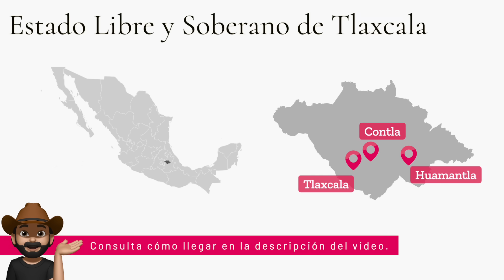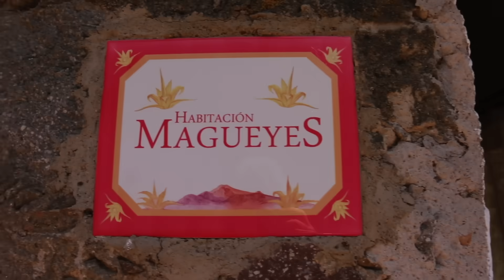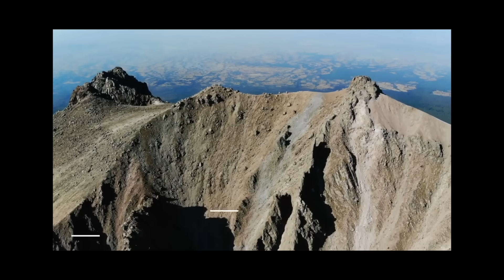Aquí me enamoré, Hacienda Soltepec en Huamantla Tlaxcala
Con fines de promover el turismo internacional hacia Huamantla, viaje a este pueblo mágico de Tlaxcala para grabar un pequeño video que ya he publicado en mis redes sociales, cuando lo hice me hospedé uno de los hoteles más bonitos que podemos encontrar en esta región del país con pasado histórico y hoy quiero que me acompañes a conocerlo, porque hay destinos que guardan secretos y la posibilidad de vivir experiencias únicas. Hacienda Soltepec es uno de ellos, gracias a su fantástica combinación entre el pasado y presente; considerando las miles de historias que sus muros podrían contar, remontándose a la época dorada de las haciendas.

Huamantla es uno de los dos pueblos mágicos del estado de Tlaxcala, ubicado a 1 hora de la ciudad de Puebla y a 2 horas de Ciudad de México y este hotel esta a solo 15 minutos del centro del pueblo en auto.

Fachada

Aunque sus orígenes se remontan a finales del siglo XVI, la historia de esta hermosa hacienda tlaxcalteca se centra en las décadas finales del siglo XIX, en medio de la época porfirista, misma en que fue edificada su bella y característica fachada.
La hacienda pulquera de San Francisco Soltepec se colocaba dentro de las grandes productoras de esta bebida en Tlaxcala; pero el drama de la revolución mexicana cambiaría por completo el giro de este lugar, convirtiéndolo en los años 30´s en la sede de la primera escuela normal rural del estado.